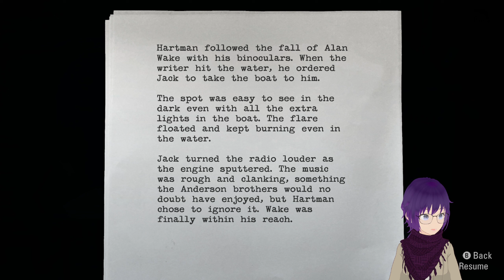Alan Wake Remastered [10] | Escaping The Clinic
Game Was Too Quiet To Trick Me

What is Alan Wake (Remastered)?
In this award-winning cinematic action-thriller, troubled author Alan Wake embarks on a desperate search for his missing wife, Alice. Alan Wake Remastered offers the complete experience, with the main game and its two story expansions - The Signal and The Writer - with stunning new 4K visuals.